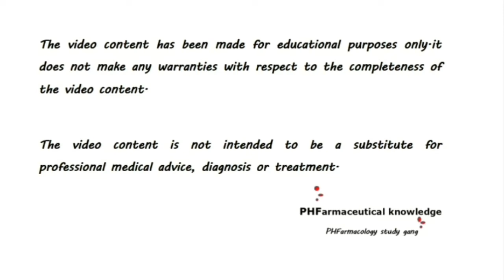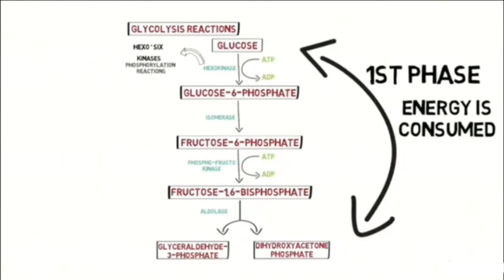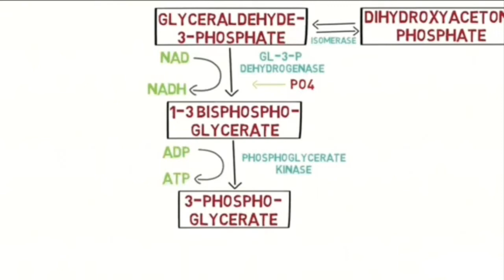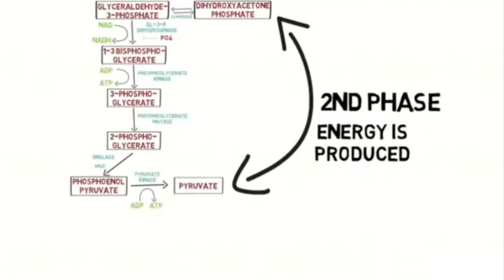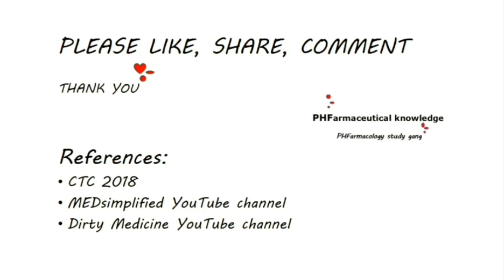GLYCOLYSIS. Part 2